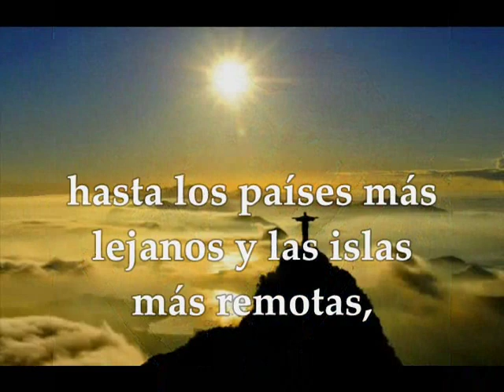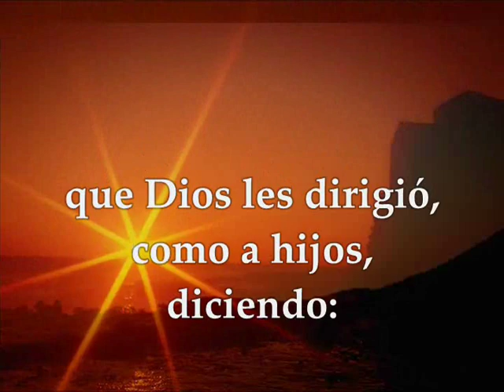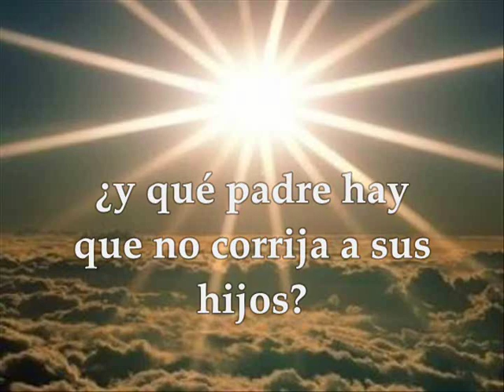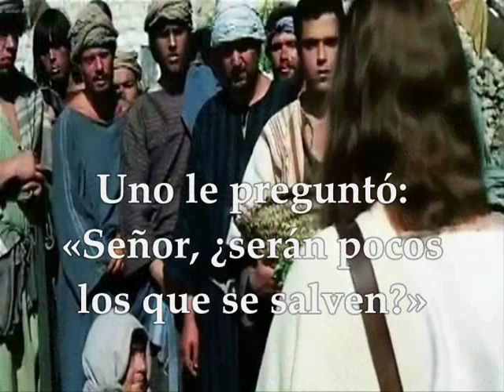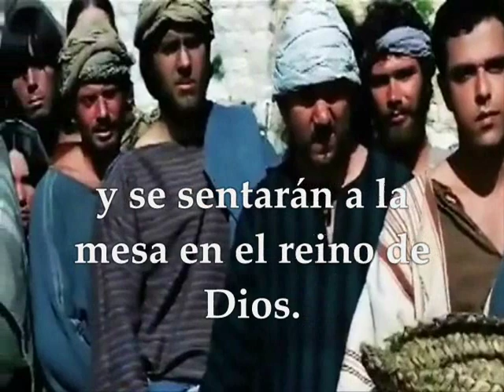Evangelio Domingo 25 de agosto de 2019 LUCAS 13,22-30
Evangelio y lecturas del DOMINGO 25 DE AGOSTO DE 2019 SEMANA XXI DEL TIEMPO ORDINARIO CICLO C PRIMERA LECTURA; Del Libro del profeta Isaías 66,18-21 SALMO 116,1.2 R/. Id al mundo entero y proclamad el Evangelio SEGUNDA LECTURA: De la carta del apóstol san Pablo los Hebreos 12,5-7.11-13 EVANGELIO : Del Santo Evangelio según San Lucas 13, 22-30